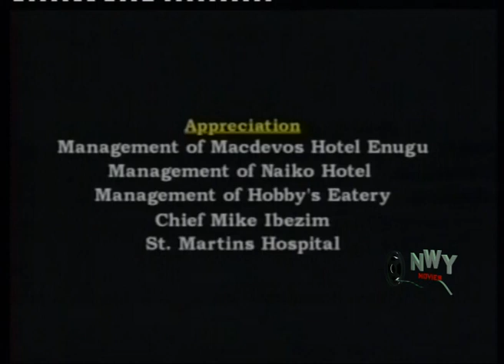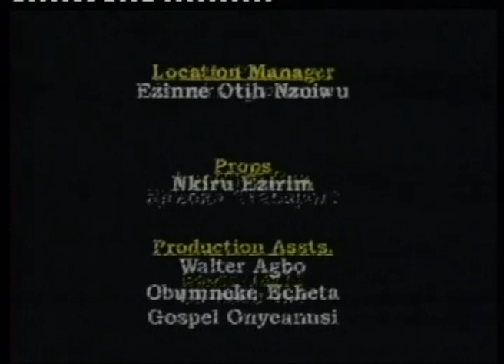Mr Ben - Mr Ibu 2019 Latest Nigerian Comedy Movie Full HD